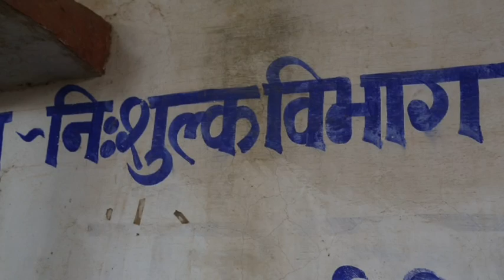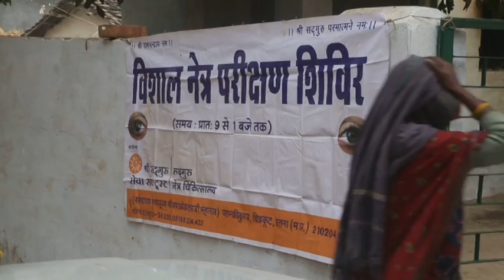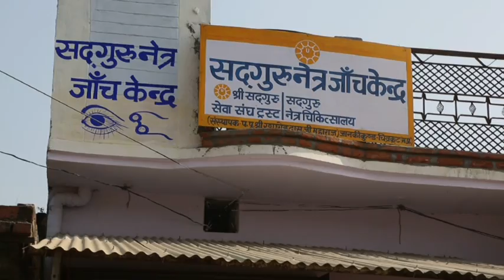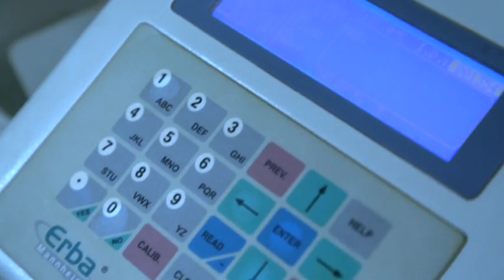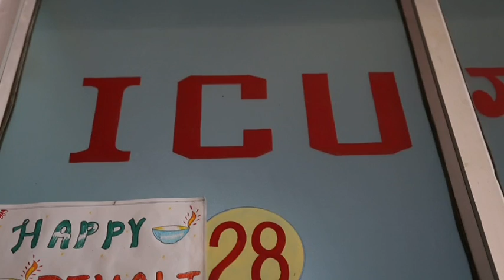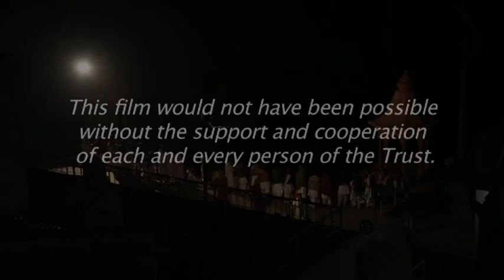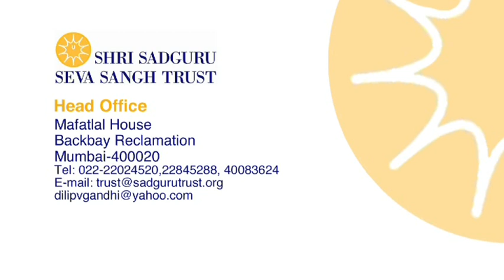Service to Humanity (SSSST)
Shri Sadguru Seva Sangh Trust (SSSST) is a humanitarian organization, established in 1968 on the premise of selfless service to mankind. Param Pujya Ranchhoddasji Maharaj founded the Trust with the goal of alleviating the sufferings of the needy and the down trodden.